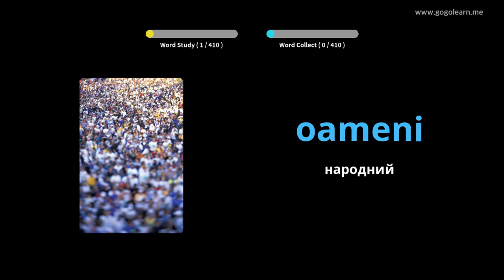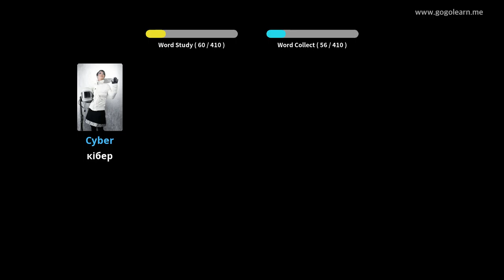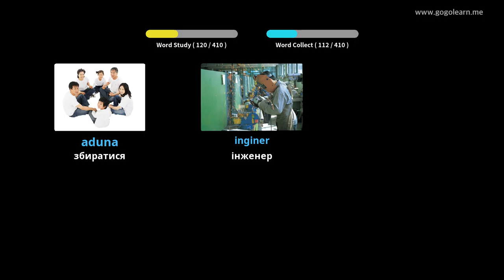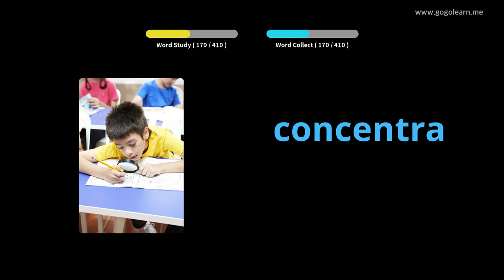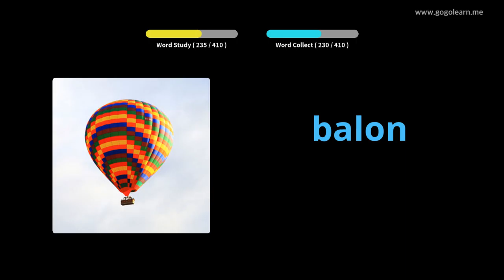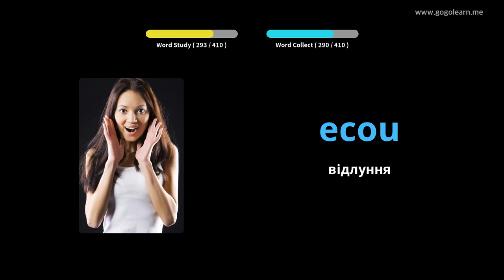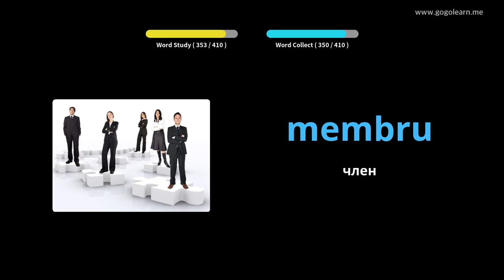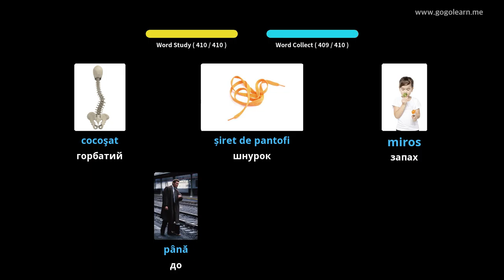Румунська словникова середня школа 3 | Golearn